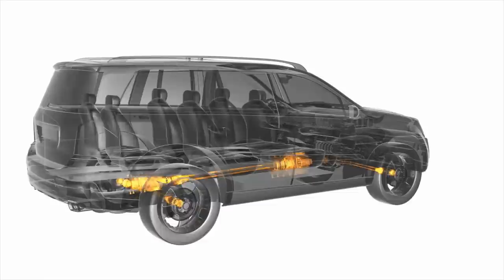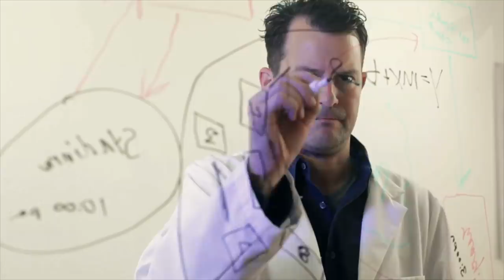TRANSFORMERS CHALLENGE ATHEISM (ft Mohammed Hijab)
Did Shaykh Optimus Prime Transformers just give dawah?
"Autobots, roll out... the Prayer Mats❗"

0:00 Intro/bants
0:27 Hijab's cornrows
1:10 The Reaction
2:38 Pranked by Ali Dawah
2:51 The Creator and Created
3:44 New Atheist argument/ Big Bang/Randomness
4:45 Mother Nature/Universe being God
5:25 Infinite regress/God being exempt
8:20 Outro bants